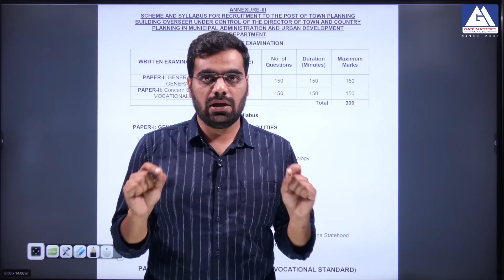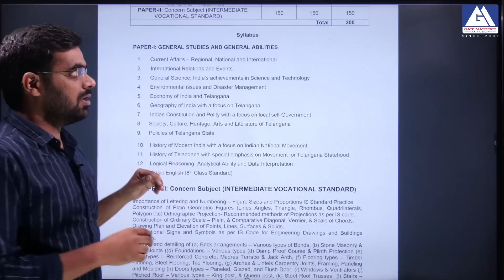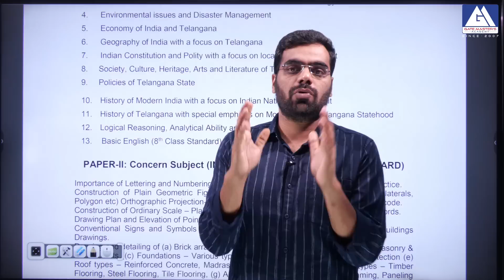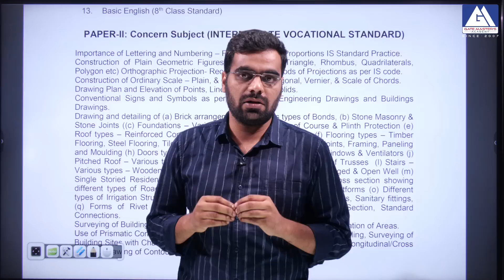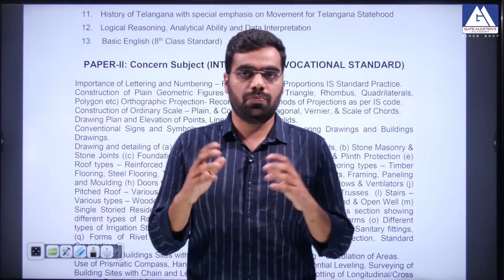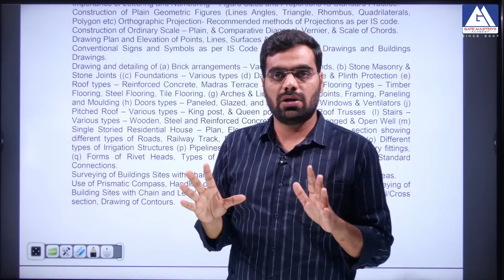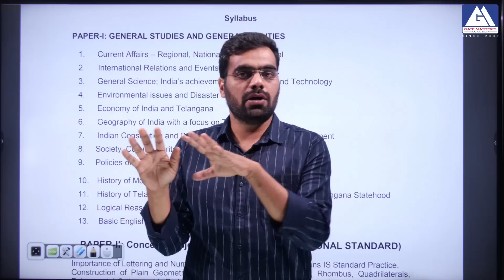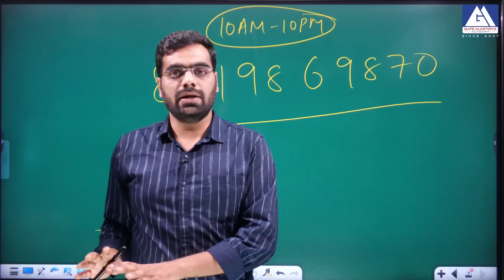TPBO Syllabus & Subject Weightage I GATE MASTERS ACADEMY | AEE/AE | ONLINE & OFFLINE-8919869870